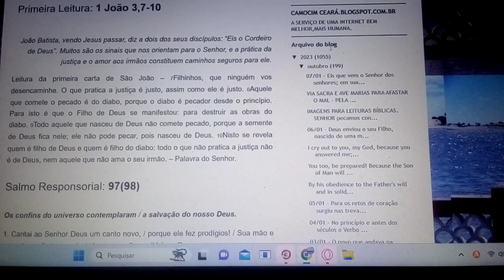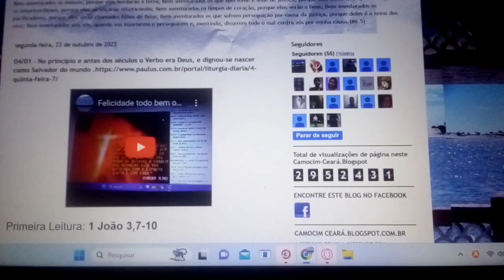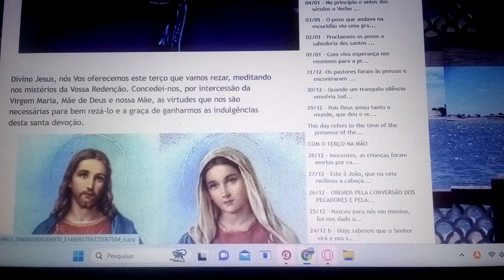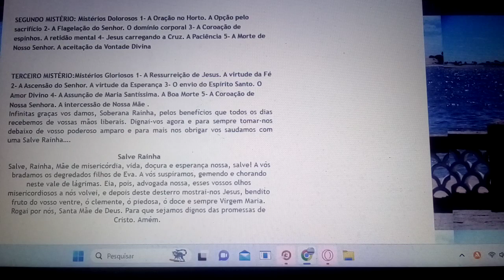No princípio e antes dos séculos o Verbo era Deus, e dignou-se nascer como Salvador do mundo .04/01